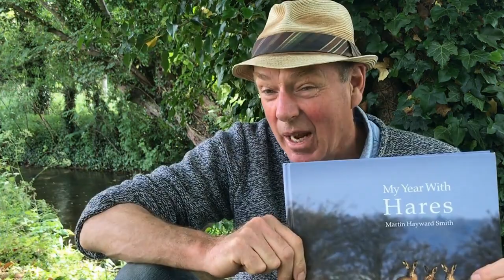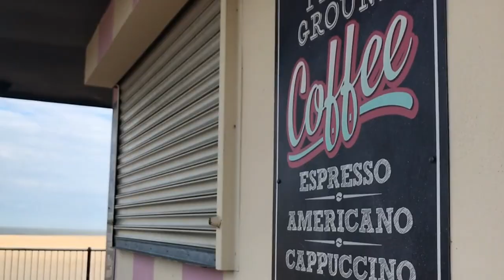Neil Didsbury Visual Journalist showreel 2020